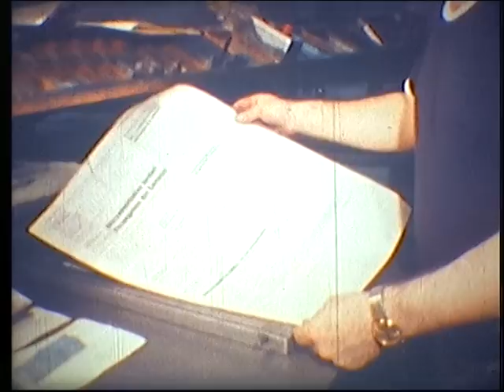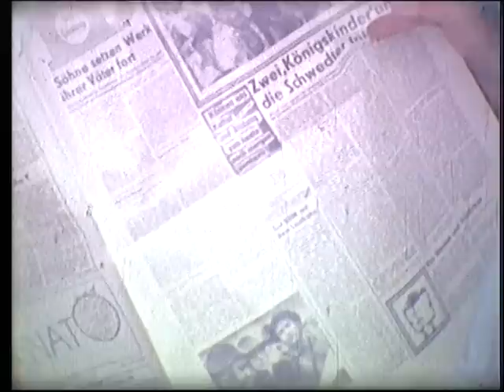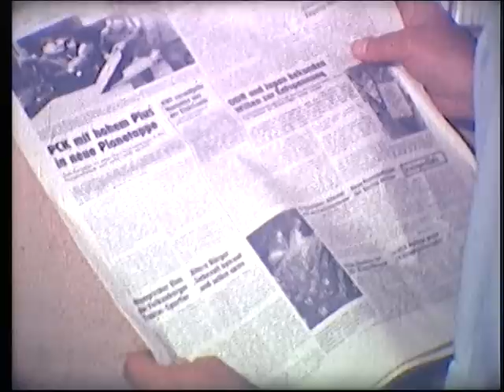Zeitung "Neuer Tag" Frankfurt (Oder) 1979 Super8-Film Teil 1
Herstellung einer Zeitung "Neuer Tag"  in Frankfurt (Oder) im Jahre 1979. Super8-Film mit separaten Magnettonfilm